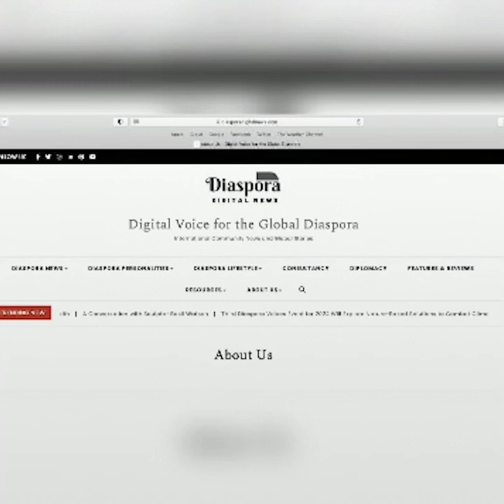iDiaspora Stories: Theresa R. Fianko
Theresa R. Fianko is an Integrated Marketing/Media Communications Professional and the Managing Editor of Diaspora Digital News. Based in Dubai and having lived in the diaspora for over thirteen years, she uses her experience, knowledge and expertise to advocate for diaspora engagement. She believes in the power of the media as a tool in shaping minds positively and so advocates for how its gains can be capitalised upon, especially within the diaspora.